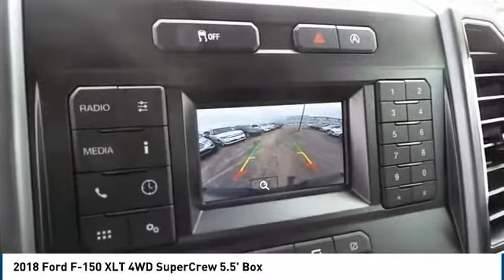2018 Ford F-150 Midland TX 1832288